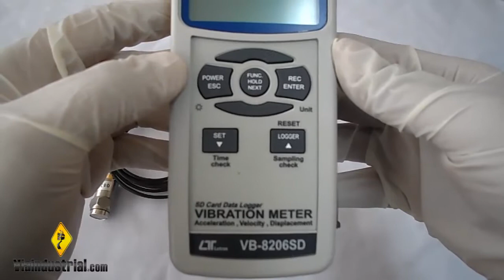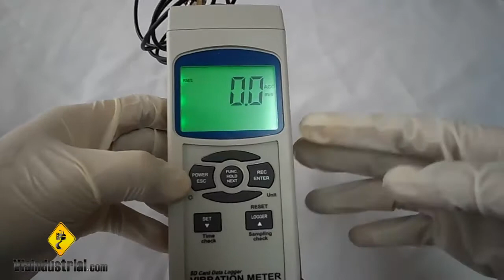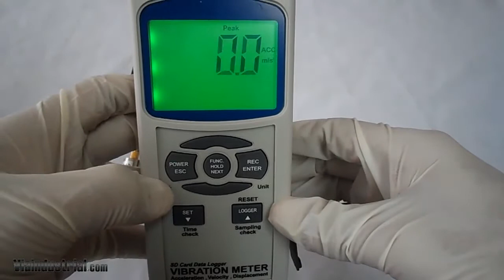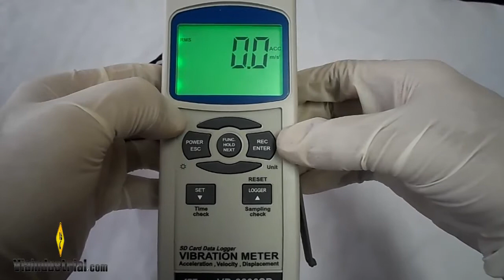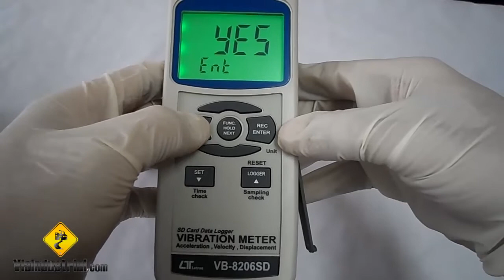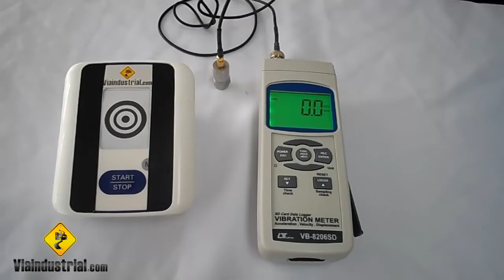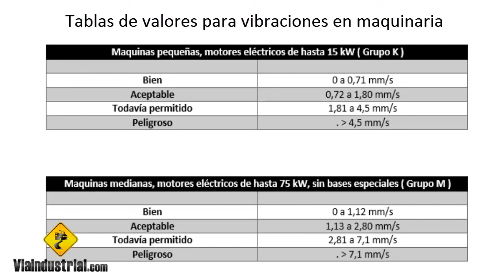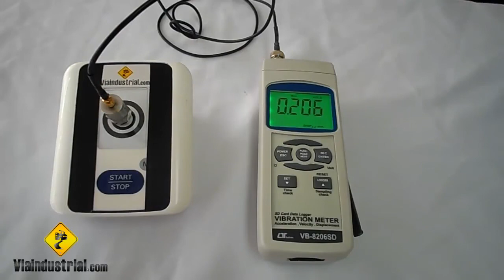Medidor de vibración salida RS232 Datalogger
Medidor de vibración salida RS232 Datalogger instrucciones de manejo en español.
Referencia:VB-8206SD
Marca:Lutron